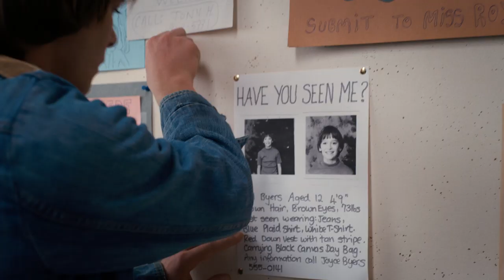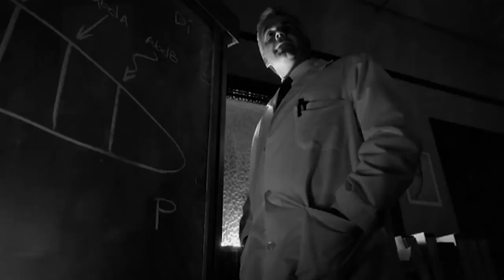10 Mind-Breaking Sci-Fi and Fantasy Shows You Need To Watch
10 Fantasy and Sci-Fi Shows That Are Definitely Worth Your Time

Science Fiction television shows have enjoyed a long time in the sun. What we mean is the popularity of the genre seems to be self-sustaining, like some futuristic, green-wise vehicle.

There’s something about peering into the future or a strange past that occupies our minds so well. Once you catch the Sci-Fi bug it’s hard to shake it. The same is true of fantasy, but if this video was dedicated solely to fantasy shows the list would be endless. Hence, why we’re leaning into the science aspect. That way this list is more Star Trek and less Game of Thrones. You’ll quickly notice a theme with this list: there is no pattern. Sci-Fi shows are like The Blob, they can absorb almost any genre.

Just take a look at this list of ten excellent tv series and you’ll get what we’re talking about quickly. All it takes is a click.